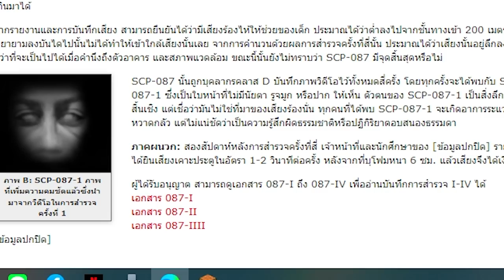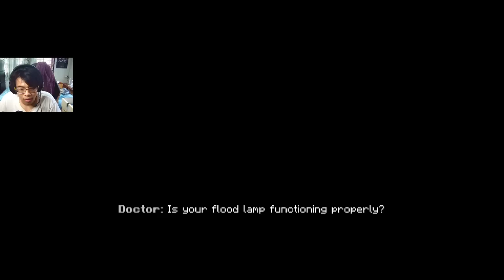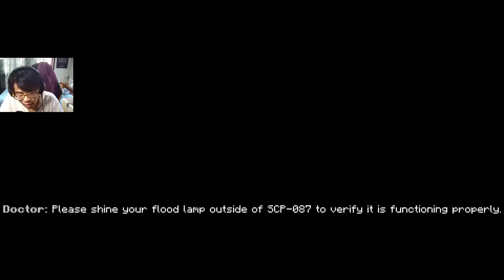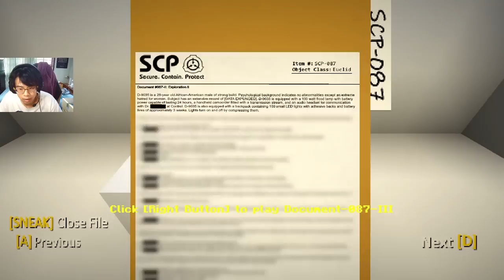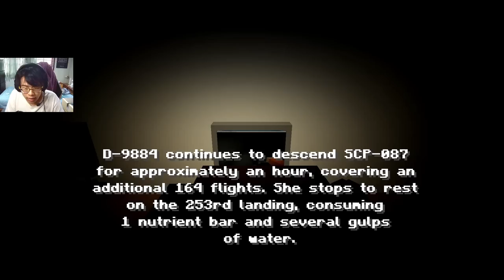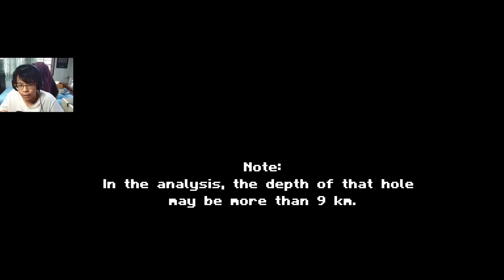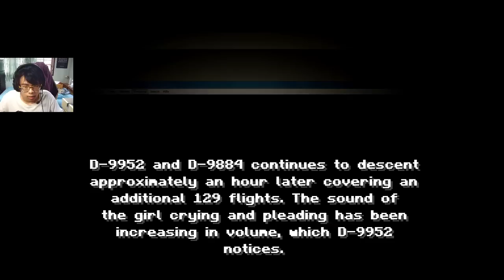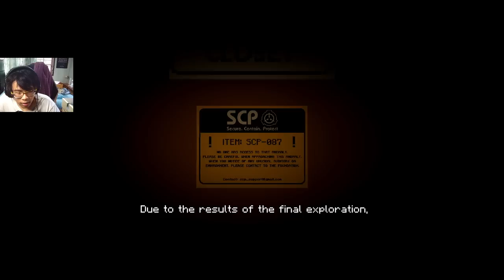เมื่อเราต้อง! ค้นหาความลับ SCP-087 ในมายคราฟ *น่ากลัวมาก* (Minecraft)